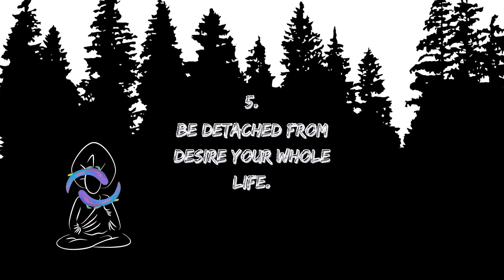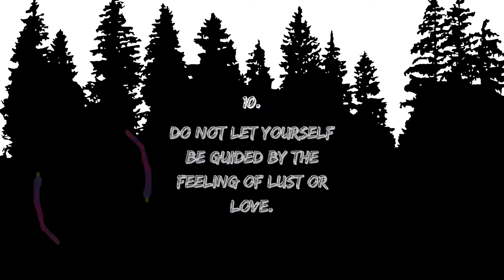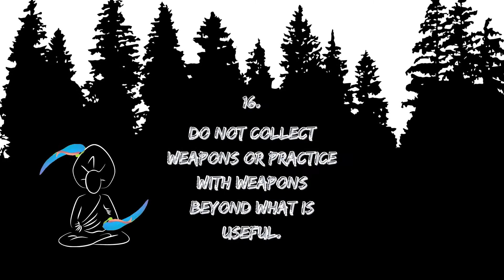Miyamoto Musashi - A Pocket Dokkodo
This is a quick little presentation of Miyamoto Musashi's 21 principles. Miyamoto was one of the greatest warriors that ever lived because he lived to be an old man who died in his sleep, which meant that he was an undefeated samurai in Japan. His Dokkodo was essentially his code of ethics and can still be applied to life even today. I hope this helps keep you on track with your own goals in life.
If you liked this video and enjoyed learning a little about Miyamoto Miyamoto, perhaps you would also enjoy a t-shirt. I design t-shirts with inspirational and motivational quotes from role models like Miyamoto. Please check it out!